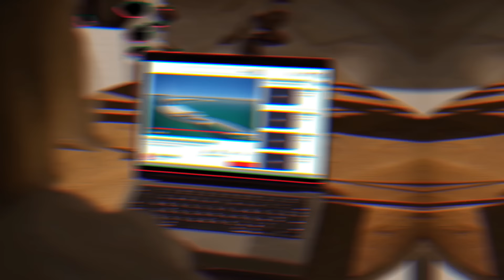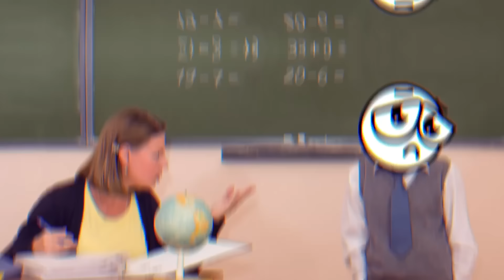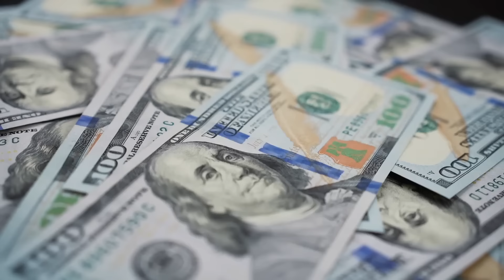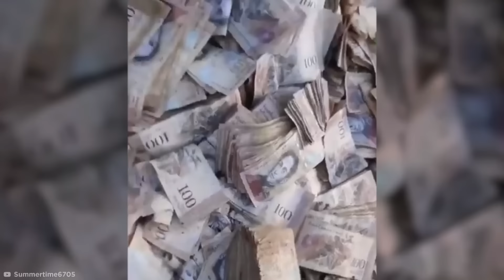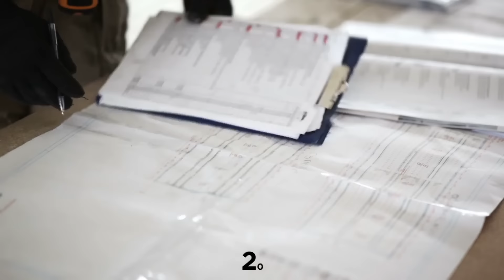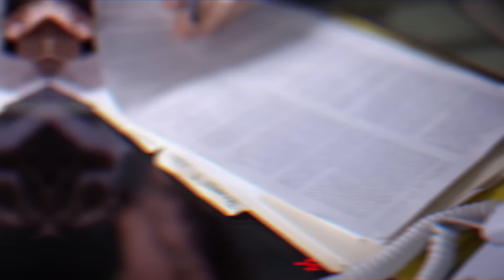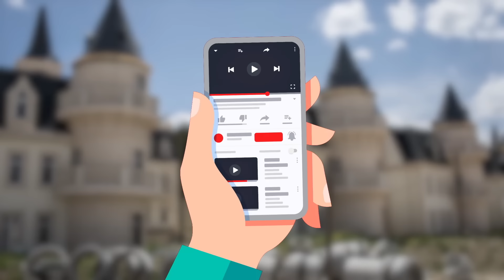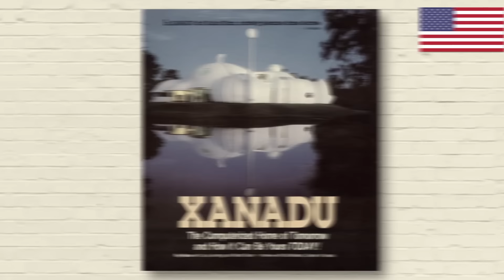Крупнейшие Незавершённые Мегапроекты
Взгляните на самые большие мегапроекты, которые так и не достроили.